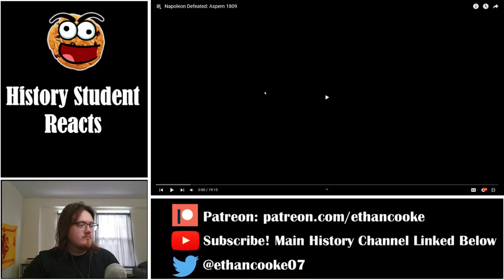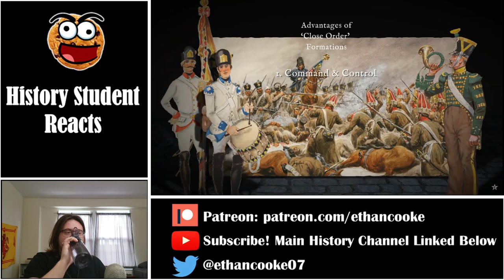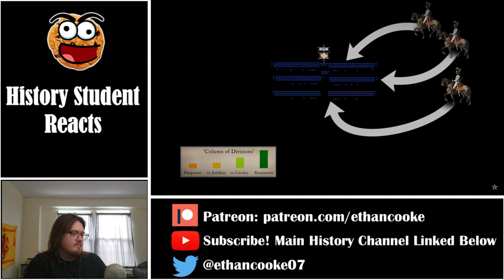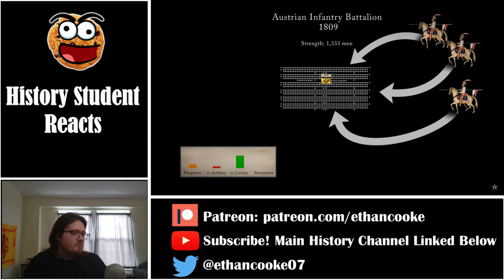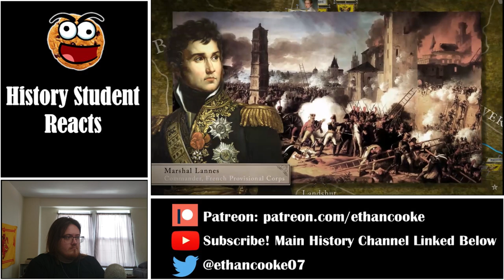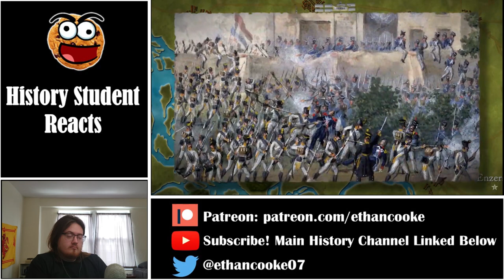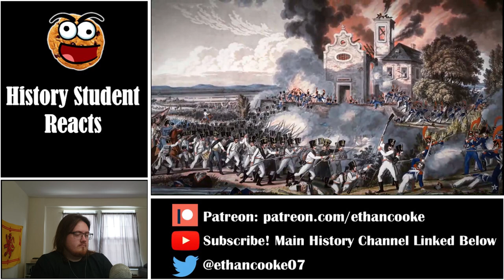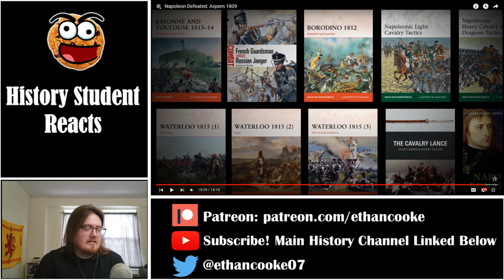History Student Reacts to Napoleon Defeated: Aspern 1809 by Epic History TV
Today we watch Napoleon Defeated: Aspern 1809 by Epic History TV.